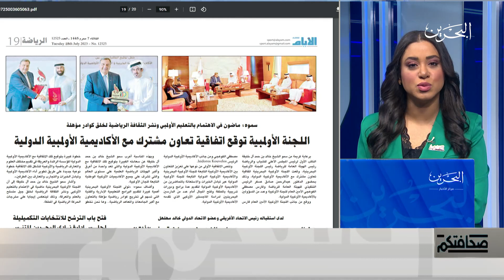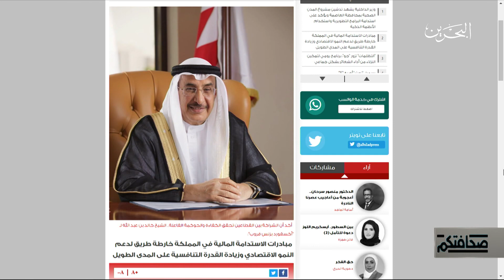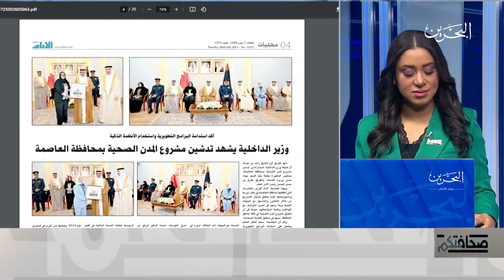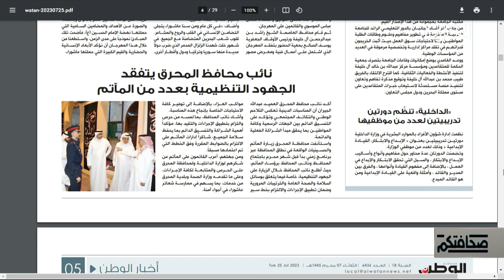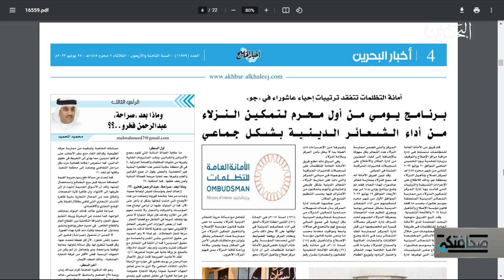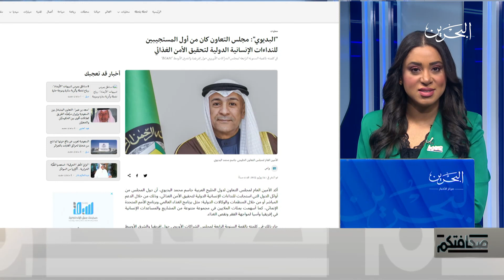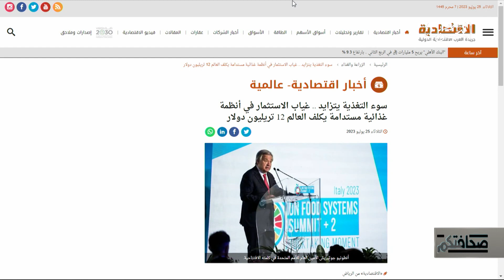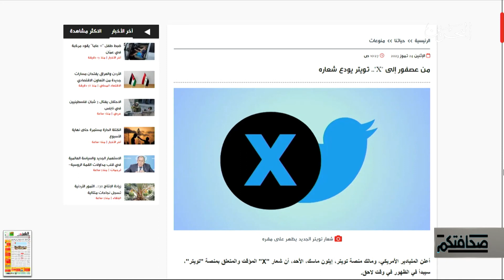صحافتكم | 25-7-2023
وزير الداخلية يشهد تدشين مشروع المدن الصحية بمحافظة العاصمة ويؤكد على استدامة البرامج التطويرية واستخدام الأنظمة الذكية

تقرير دولي يتناول جهود البحرين في التنويع الاستثماري والمزايا التنافسية

استعرضت صحيفة البلاد حورًا صحفيًا أجرته مجلة "أوكسفورد بزنس قروب"، مع معالي الشيخ خالد بن عبد الله آل خليفة، نائب رئيس مجلس الوزراء، حول ما تضمنه تقريرُها السنوي للعام 2023 من جهود مملكة البحرين في التنويعِ الاستثماري والمزايا التنافسية للوضع الاقتصادي في المملكة

خالد بن حمد : ماضون في الاهتمام بالتعليم الأولمبي ونشر الثقافة الرياضية لخلق كوادر مؤهلة

منتخبنا يستهل مشوار الدفاع عن اللقب بمواجهة قطر

أمانة التظلمات : برنامج يومي لتمكين نزلاء "جو" من أداء الشعائر الدينية

نائب محافظ المحرق يتفقد الجهود التنظيمية بعدد من المآتم

نشرت صحيفةُ الوطن مقالًا للكاتبة سوسن الشاعر حمل عنوان "جديةُ الدولة شكراً للوطنيين"

البديوي : مجلس التعاون كان من أول المستجيبين للنداءات الإنسانية الدولية لتحقيق الأمن الغذائي

سوء التغذية يتزايد .. غياب الاستثمار في أنظمة غذائية مستدامة يكلف العالم 12 تريليون دولار

بالفيديو.. حرائق الجزائر تقتل وتصيب العشرات وتلتهم الغابات